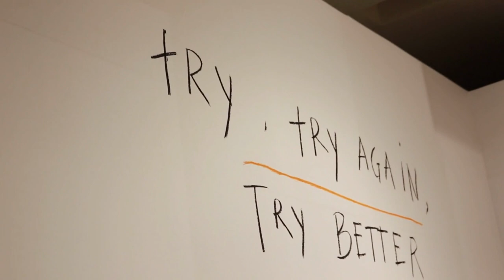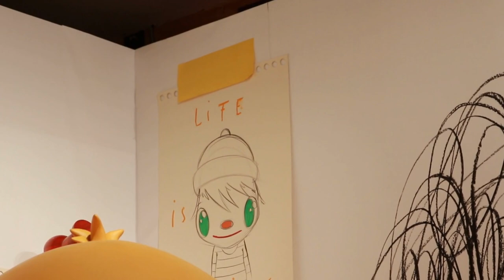Javier Calleja: MR. GÜNTER, THE CAT SHOW "Episod 4 Artist Talk" Lopes Gallery.ART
Exploring Vancouver Art Exhibits: 2022
Javier Calleja’s cat Mr. Günter. Strolling freely through CICA Vancouver, Mr. Günter becomes the “host” welcoming the audience to a selection of sketches, paintings, and large-scale sculptures that have never been shown before. Vancouver Centre of International Contemporary Art Society